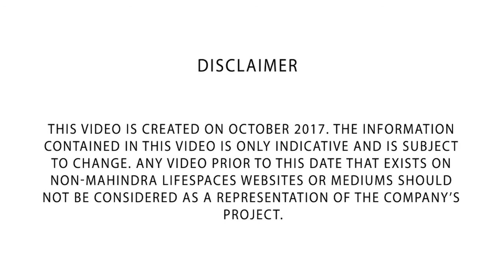Mahindra Luminare Gurugram – in the corridor of growth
Located in an upcoming location, Mahindra Luminare Gurugram is a promising investment. It is located just 35 minutes away from the International Airport and enjoys quick access to the Golf Course Road and the upcoming rapid metro. Watch this video here to know more about thelocation advantages Mahindra Luminare offers.